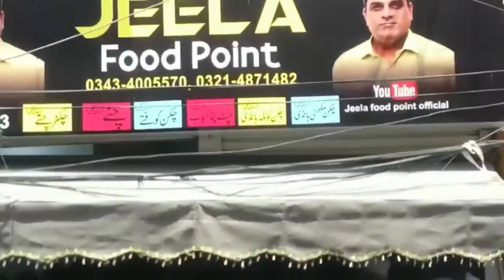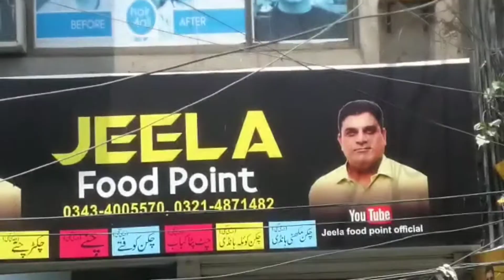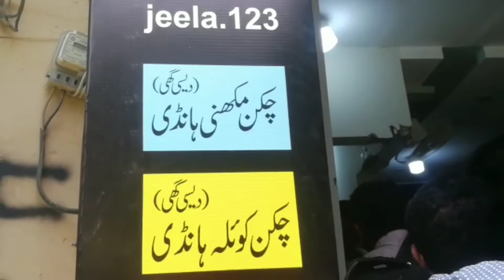Jeela Food Point / Hafiz Vlog